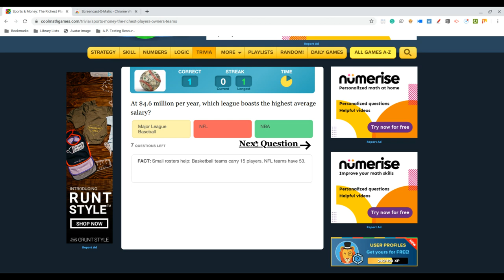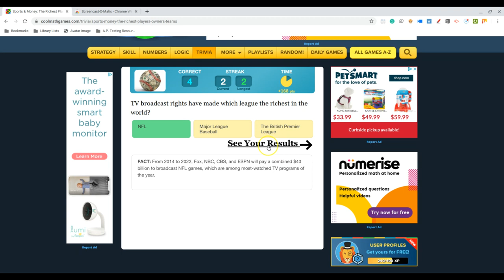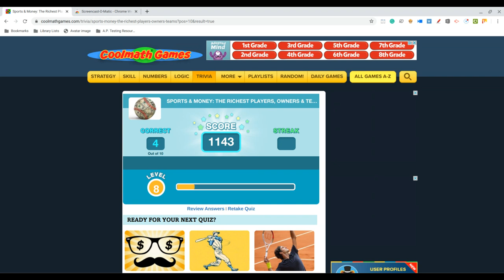Coolmath Rich Sports Stuff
Rest in peace Kobe and Gianna.